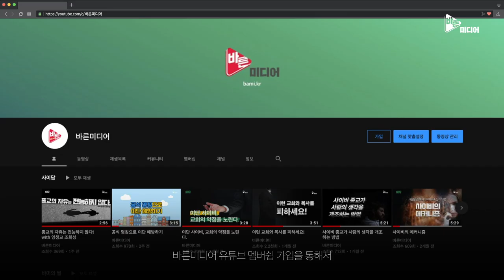[지옥] 시즌2의 새진리회는?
00:58 해석의 독점이 가져오는 폐단

06:20 공포는 사람을 효율적으로 통제할 수 있는가?

08:35 종교가 만드는 도덕성 상실과 공감능력 결여

14:10 교리변개를 앞둔 새진리회